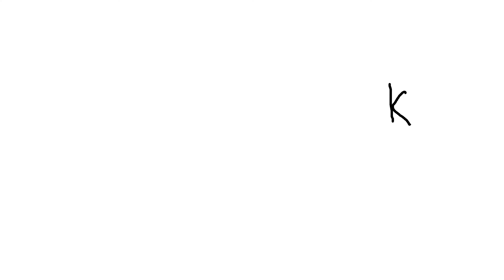merdeka 2021 malaysia prihatin